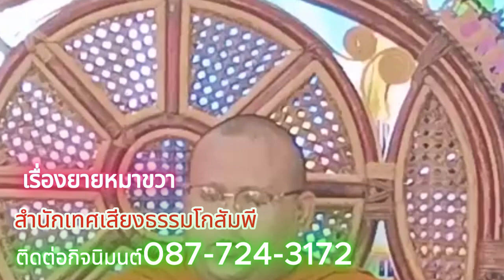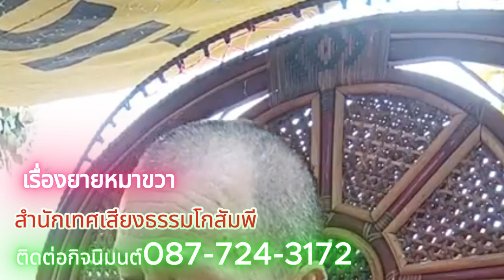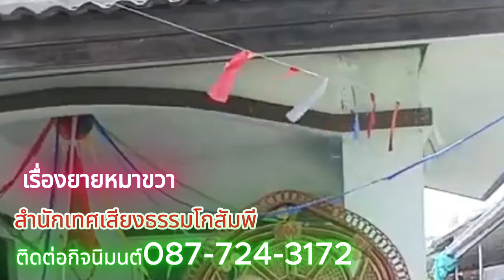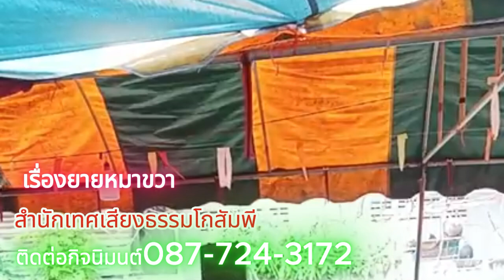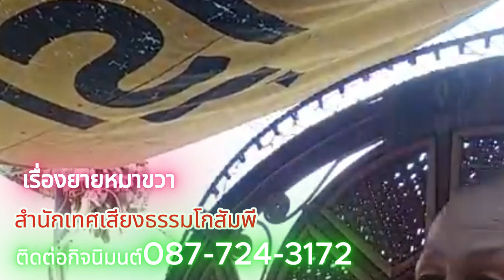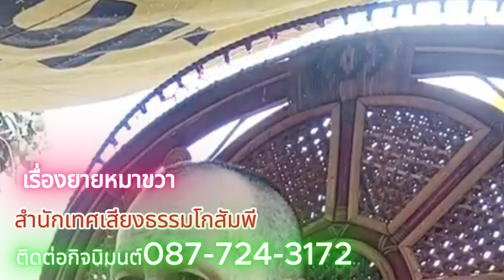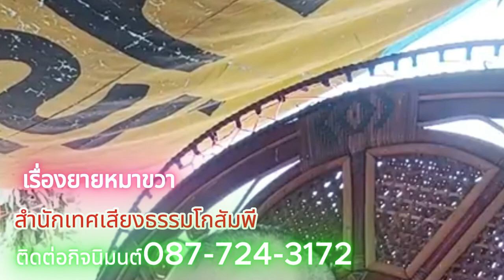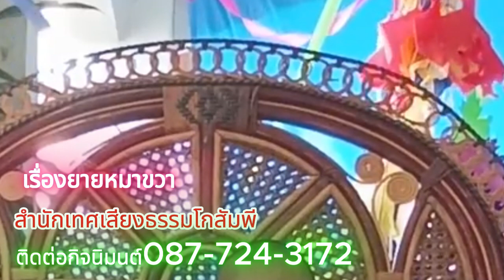เทศน์แหล่อีสาน เรื่อง ยายหมาขาว